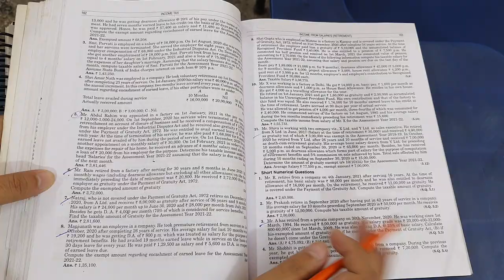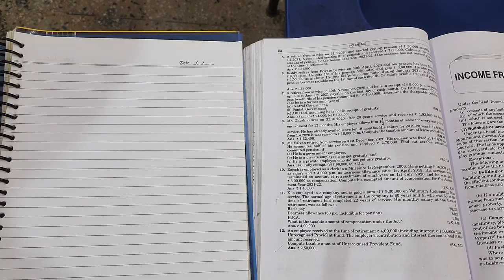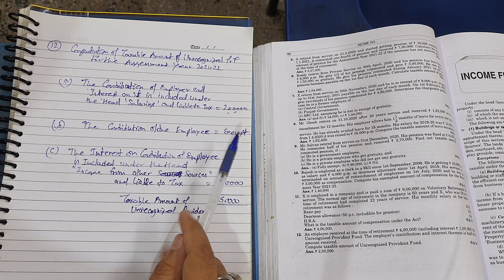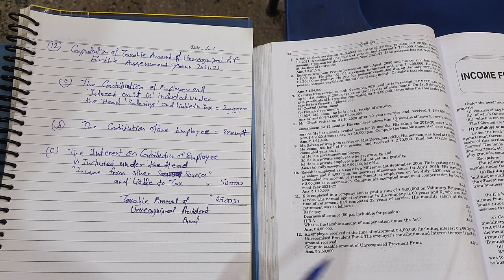Income Tax 2021-22 | Income From Salary Retirement | Short Q.12 | Income tax problem and solutions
Agar aapko mera padana samajh me aa raha hai to aap mujhe super thanks bhi de sakte hai

Aur Aap Bhi Hamare Channel Ko Support kar Sakte Hai Jisse Aisi Video Continue Banti Rahe:-
E radd ho
you can send ₹50, ₹100, ₹200, ₹500

My Upi number is 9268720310 . You can help by phone pe, paytm,  bhim upi, google pay, Amazon pay .